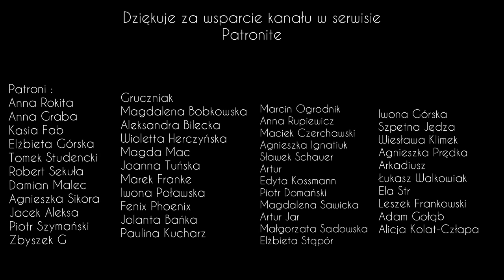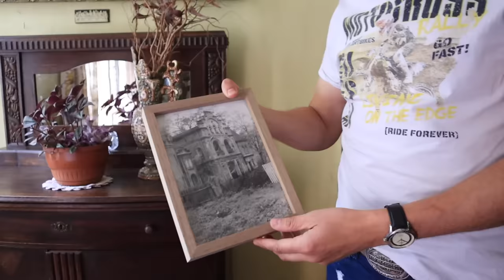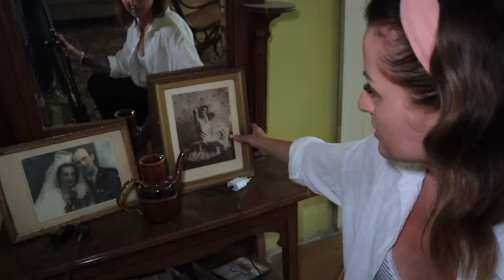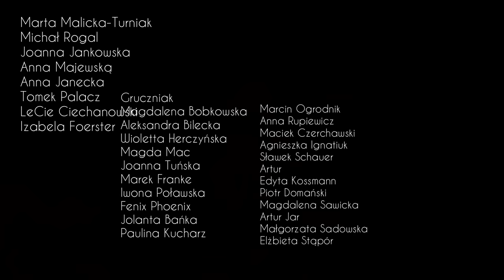Mieszka i remontuje zabytek. Oryginalne wnętrze pałacu sprzed 100 lat. Odnalazł szczęście i spokój..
Uratujmy ten pałac! Poniżej link do zrzutki na rzecz remontu dachu Pałacu w Kijewie Szlacheckim.. Przeczytajcie opis zrzutki i sami zadecydujecie czy warto wspomóc taki cel?

Więcej o zmaganiach Macieja znajdziecie na jego stronie FB-serdecznie Wam polecam. Im więcej ludzi wie, tym większe możliwości ❤️⬇️

Bluzy oraz czapki, które są dziełem moich rąk. Poniżej link, a w nim dostępne rękodzieło.

i#zycienawsi